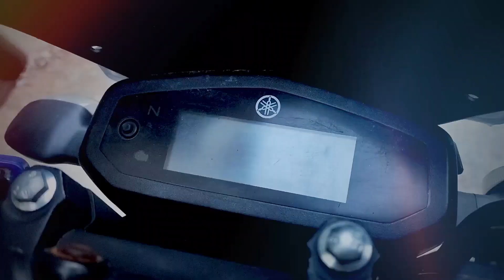BANAUNU VANDA HERNU MA MAJA RAIXA,😊TRAFIC SIR LE JHANDAI BITAYO